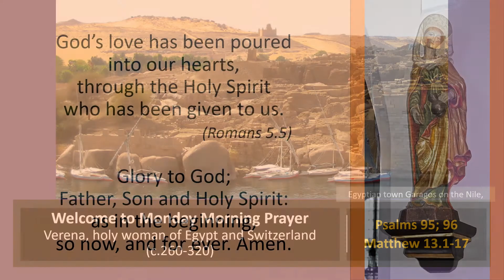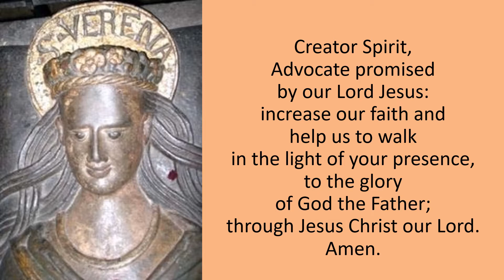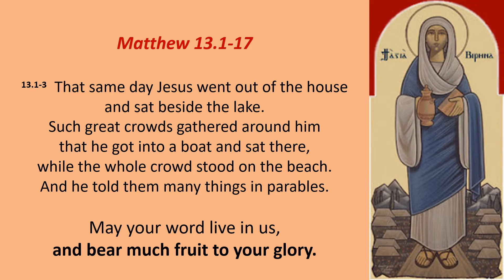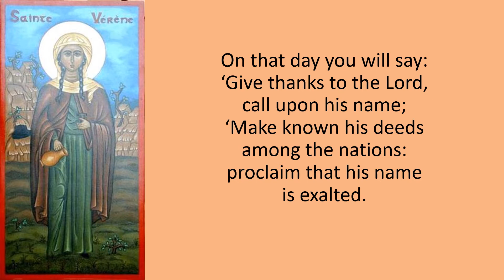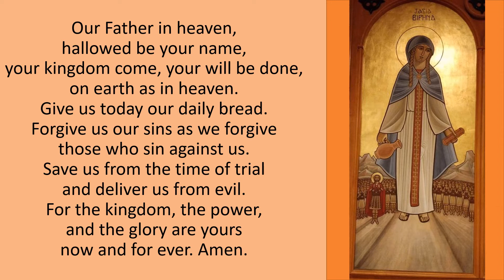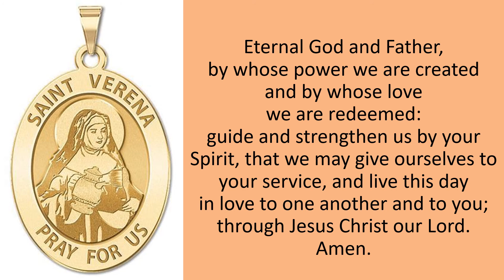Monday Morning Prayer 21 10 11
Welcome to prayer today as we remember Saint Verena, early Christian holy woman and hermit.
Born in Garagos, Egypt, some 600km south of Cairo, tradition states that she grew up in the third century in a noble Christian family.
St Verena (whose name means (‘good fruit’) was the sister of St Maurice who was an officer with the Theban Legion—Thebes, present-day’s Luxor, which was the capital city in Upper Egypt.
In the third century Maurice was assigned to fight for the Roman empire in Rhaetia which is today Switzerland.
Verena accompanied her brother on the Theban Legion’s expedition to the Swiss Alps, to serve the soldiers and care for them.
Being Christian, St Maurice and several of his Egyptian colleagues were martyred for their faith. They are today the patron saints of Zurich.
Verena stayed on in the Alps near present-day Zurich after her brother’s death, living a life of prayer and worship in a cave in the mountains.
She used to go down to the nearby villages to serve the poor and sick; it helped that she had extensive knowledge of herbal healing.
She was especially interested in caring for girls and young women, and gained a reputation for teaching them practices of health and personal hygiene.
She is usually depicted caring for the sick, or standing with either bread, or a jar of water in one hand, and a typical Egyptian double-comb in the other, symbols of her care for the poor and lepers.
It is said that she performed many miracles and died in Switzerland in 344 at age 94.
Since we are surrounded with a great cloud of witnesses, may we be encouraged by the example of this faithful servant of Christ and run the race that is set before us.
Rev’d Mandy

Readings:
Psalms 95; 96
Matthew 13.1-17